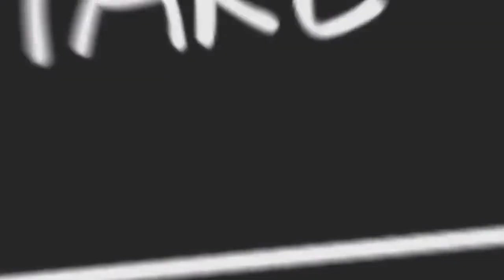【崩坏星穹铁道】2.0匹诺康尼战利品宝箱175个全收集！折纸小鸟60个！/[Honken Dome Railway] Collect all Pinoconi loot chests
大家好我是愛元神
歡迎來到我的頻道
今天我們要為大家帶來
最新的崩鐵寶箱攻略
接著打開地圖
來到白日夢酒店的夢境
這裡傳送到貴賓休息室走廊
穿過了以後呢
首先回頭往地圖的南邊走
這邊關了以後呢
再繼續往南邊走
走過來這裡首先右轉
這一隻小鳥是第53
然後再回頭往東邊
這邊是個拼圖
首先第一個放到第二排第一個
第二個放到第二排的第三個
第三個放到第二排第二個
第四個放到第二排第四個
第五個放到第三排第一個
第六個放到第三排第二個
第七個放到第一排第二個
轉兩下
第八個放到第一排第一個轉一下
這個寶箱是第142
然後原路返回
首先點獲取超能
然後再往東邊走
走過來右轉
然後再右轉往西邊這裡穿過來
穿過來以後呢
再繼續往前面走
這裡打一下怪
然後點回收
回收以後呢
再繼續往西邊走
走過來右轉
然後再左轉穿過一個紅色氣球
然後繼續再往南邊走
這是第143
也算是上品
然後灌了以後呢
再點回收
接著再繼續往南邊走
這邊是第144
都歸你
然後原路返回
先走出來
走出來以後呢
這裡走到東邊
然後右轉
打一下怪
然後按這個機關點按下
然後又回到最開始的地方這裡點回收
回收以後呢
往北邊上一個樓梯
然後左轉
走下來
這邊先打一下怪
然後這是145
或許對你有用
前面這裡有隻小鳥
這是第54
然後打開地圖首
先點返回
傳送到貴賓休息室走廊
穿過來以後呢
首先往西邊走出來
然後左轉下樓梯
接著繼續往西邊走
走進來以後呢右轉
這邊是第146
然後旁邊這裡有個錨點
可以開一下
看到錨點以後呢
原路返回
繼續往東邊走
走出來右轉
然後下樓梯
一直走到最下面
下來以後呢
這裡回頭點哈魯變身
首先往東北方向
這邊是一個火箭
我們點傳送
上來以後呢
點調查將這個罐子推下去
退下來以後呢
前面這裡是第147
然後原路返回
先坐火箭下來
下來以後呢
繼續往西邊走
走過來左轉
這裡先閃避一下怪物的攻擊
這邊走過來
點一下小鳥
這是第55
然後裡面還能開一個寶箱
這個寶箱是第148
然後打開地圖來到上方
傳送到監控室
傳送了以後呢
首先東北方向這個電視機上
這是第56
然後再往地圖的南邊走
走過來右轉
再往地圖的西邊走
走過來以後呢
首先打一下怪在桌子上面
這是第57
然後回頭這個寶箱是第149
接著繼續再往南邊走出來
然後一直再往東邊走下來
下來以後呢
右轉打一下次元鋪滿
這是第150
然後還是傳送回監控室
這次呢往東北方向
先走出來
走出來以後呢
右轉
這邊來坐一下電梯
坐電梯以後呢
這個寶箱是第151
都歸你吧
然後繼續往北邊走
這裡走上來
從左邊繞過來
這個寶箱是第152
然後旁邊還有一個錨點
有幫助的話